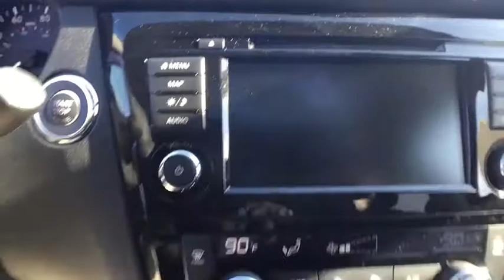2018 Nissan Rogue Oneida County, Onondaga County, Herikimer, Madison County, Otsego County, NY 61811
Caspian Blue New 2018 Nissan Rogue available in Oneida County, New York at Carbone Nissan. Servicing the Onondaga County, Herikimer, Madison County, Otsego County, NY area.

Carbone Nissan
4967 Commercial Dr

PANORAMIC MOONROOF, BACK-UP CAMERA, ALL WHEEL DRIVE, HEATED FRONT SEATS, NAVIGATION, BLUETOOTH, MOONROOF, MP3 Player, BLIND SPOT MONITORING, KEYLESS ENTRY, 32 MPG Highway, SAT RADIO, POWER LIFTGATE, ALLOY WHEELS!.With an aggressive, stylish exterior, the 2018 Nissan Rogue is a stunner. Sharp angles cut the hood and headlights into sweeping, sinuous lines that flow backwards over aerodynamic wraparound standard LED taillights. Rogues thoughtful interior starts with best-in-class front head room, then takes it up a notch with tasteful touches like an available Power Panoramic Moonroof, available quilted leather-appointed seats, and more. When you need extra room for gear, fold down the 2nd row for access to every inch of cargo space. Rogue comes equipped with a 2.5-liter engine that features the Continuously Variable Valve Timing Control System, delivering 170hp for performance you can feel on the road. Nissan Intelligent Mobility empowers you with tomorrows technology so you can take on today. Youll make every move with greater awareness and get a little help when you need it most. Intelligent Cruise Control watches the flow of traffic to take the tedium out of your commute. The system helps maintain an adjustable speed and set distance between you and the car ahead. Get turn-by-turn directions and access helpful apps on the available 7in. color touch-screen.